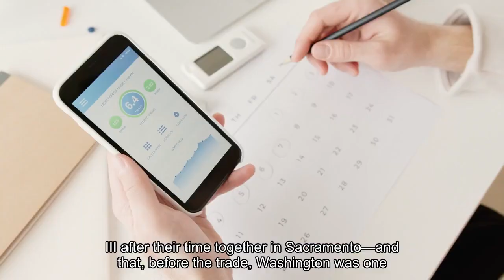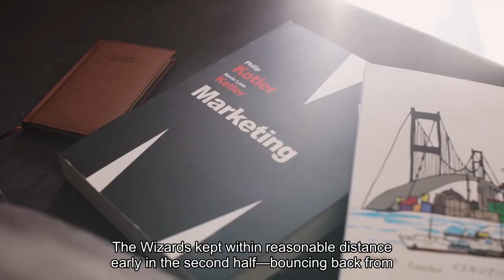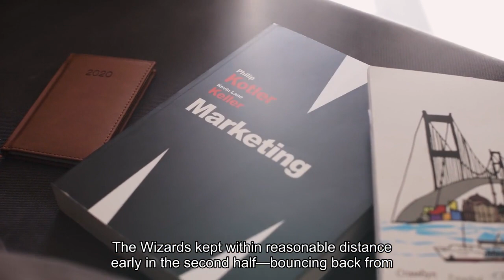Wizards keep up the fight but stumble to their sixth straight loss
If Richaun Holmes was at all apprehensive about his new situation, the way a player might be when asked to uproot his life, he did a fantastic job concealing it in the hour before the Washington Wizards suffered their sixth straight loss in Saturday night’s 119-113 defeat to the Philadelphia 76ers at Capital One Arena. The Wizards’ newest addition — acquired Thursday along with a first-round draft pick from the Dallas Mavericks for Daniel Gafford — was all smiles as he paced around Capital One Arena. He laughed and joked with a staffer on his walk to the locker room, fist-bumping just about every coach and security guard in his vicinity along the way. About 15 minutes later, he reclined in a folding chair at his new locker, relaxed as all get out. Without deviating from a broad smile, he talked about opportunity: the chance to do the dirty work for the Wizards and provide physicality on the interior; to reunite with Marvin Bagley III after their time together in Sacramento; and that, before the trade, Washington was one of his favorite cities to visit and featured a roster that impressed him offensively. And, his smile growing for the final time, he mentioned to the chance to be a leader.“I mean, I think that’s what they want from me,” the 30-year-old said. “I’m not used to being one of the oldest guys in the locker room, but that’s something I want to bring and something I want to do.”Washington, it seemed, could have used his interior defense against Philadelphia; the lack of resistance to late drives by Tyrese Maxey and Ricky Council IV ultimately sank an upset bid. Holmes, who spent his first game with the Wizards on the bench, said the basketball side of the trade will come easy. His one caveat about the trade? His 8-year-old son is still attending school in Dallas.“Look forward to getting him out here as well,” Holmes said. Each team had lost eight of its previous 10 games and was on the second game of a back-to-back, but the 76ers (31-21) looked plenty spry as zippy drives to the basket by Maxey and Kelly Oubre Jr. built a double-digit lead early in the second quarter. Still, Washington (9-43) chipped away, pulling within three at halftime as Tyus Jones’s fifth first-half three-pointer capped an 8-0 run in the final 72 seconds of the quarter. The close score, in part, was a byproduct of circumstance; reigning MVP Joel Embiid has been out of Philadelphia’s lineup since Jan. 30 with a lateral meniscus injury in his left knee. He previously bludgeoned the Wizards for 34-, 48- and 50-point outings this season. The Wizards kept within reasonable distance early in the second half, bouncing back from the wrong side of a 13-3 run midway through the third quarter with a 14-5 run in the fourth that cut their deficit to two. Maxey (28 points, nine rebounds, seven assists) paced Philadelphia as one of six players in double figures. Buddy Hield, the 76ers’ marquee deadline addition, had 23 points. Council added 19 points and 10 rebounds off the bench.